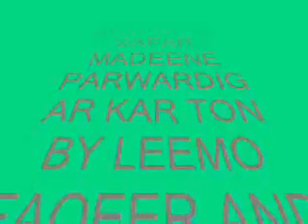muhenjo safar madeene parwardigar by leemo faqeer and janan faqeer sindhi molood shareef